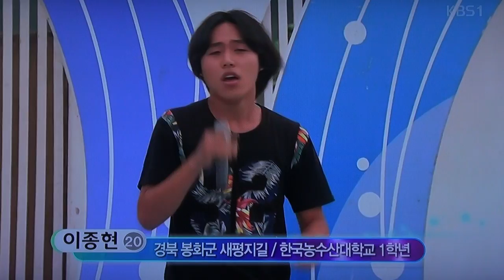전국노래자랑-봉화군편-영상감독 이상웅-2014.08.31. 00010